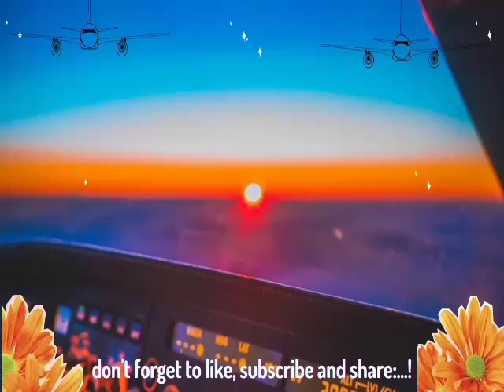Landing Pesawat Latihan cessna dengan Visibility yang rendah | Papuan aviator.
➖➖➖➖➖Papuan Aviator➖➖➖➖➖

➖➖➖➖➖➖➖Sky➖➖➖➖➖➖➖
             ❤be born to be an aviator❤

Landing cessna 172p Training aircraft.